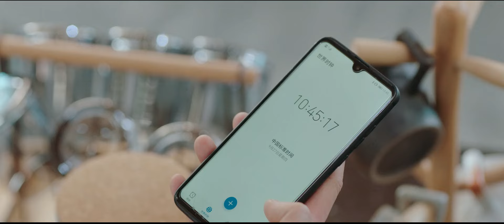虞书欣搞定丁禹兮！小编辑签下作家，从此你是属于我的编辑了！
剧情简介：
大学毕业的初礼怀揣着对出版工作的热爱，成功进入向往已久的元月社，克服了职场道路上的重重障碍，最终成长为一代金牌编辑，并收获了一段和高能作者的工作互助日常互怼的欢喜爱情。